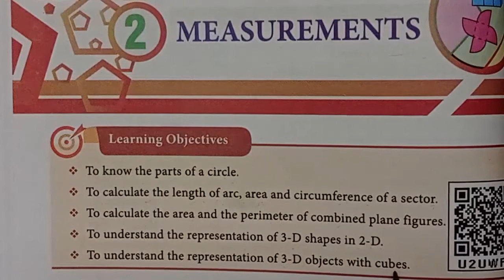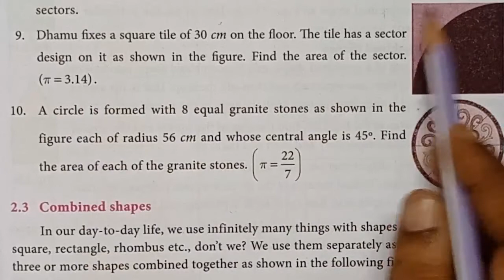VIII Std Maths - Measurements Ex:2.1(Part - 1)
VIII Std
Maths
Chapter 2 - Measurements (Ex:2.1)
Part - 1